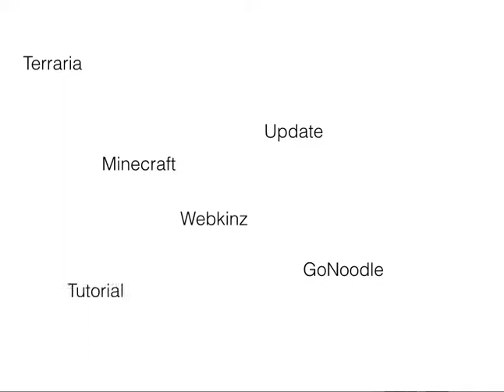The 3rd Anniversary Begins! :D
Get Ready for The Anniversary to begin! Come back in around 1 Hour from When This Video is Uploaded or maybe if you are watching this from one hour after this video was uploaded in The Top Right it said Suggested and The Videos Name! So Enjoy The Anniversary :D